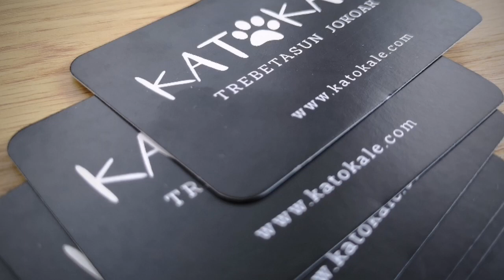Visita Bermeo con el juego de escape TopaBermeo